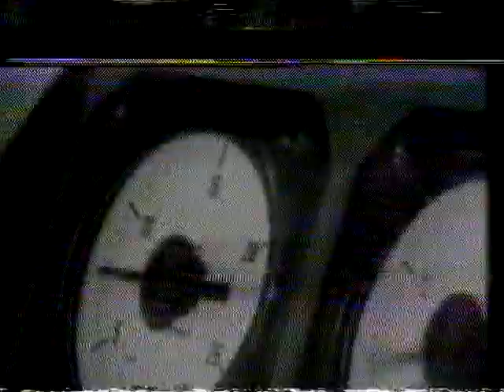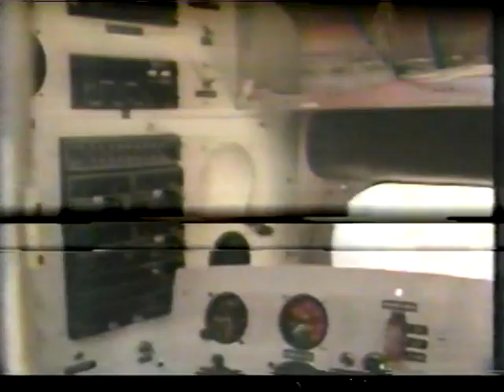1 of 2 Lifestyles of the Rich and Famous from The Sharper Image